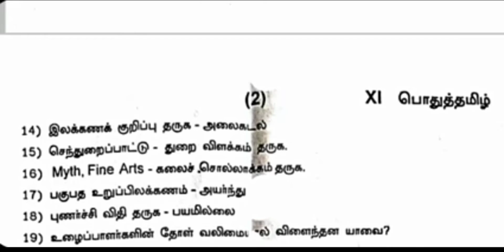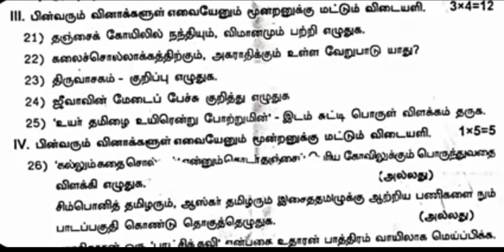11th tamil second mid term exam question paper||Jks channel